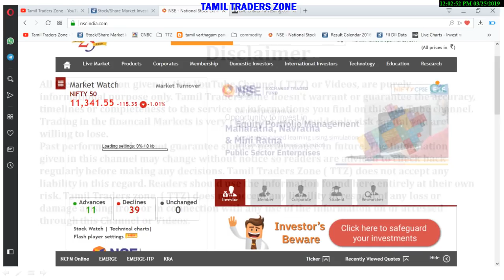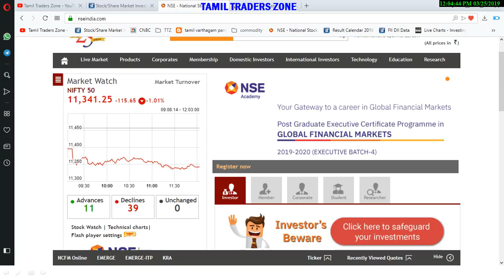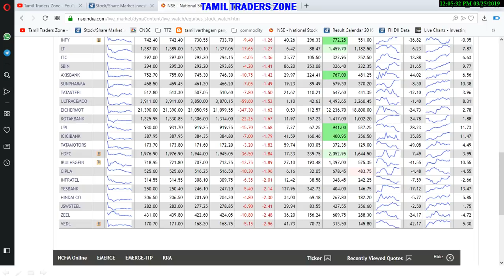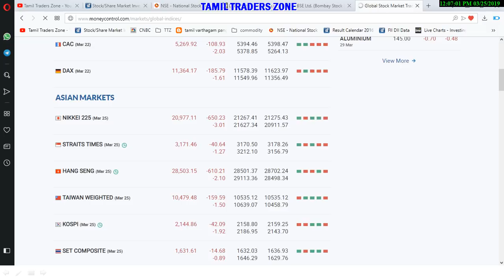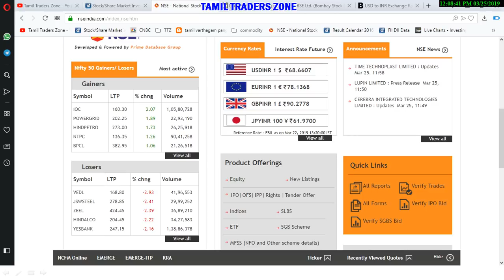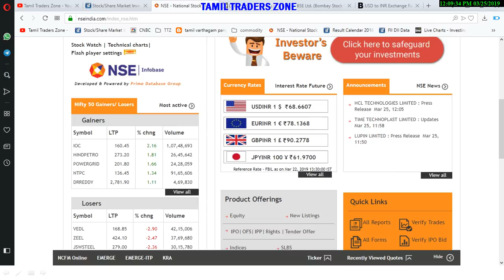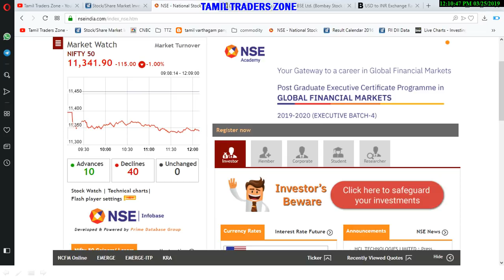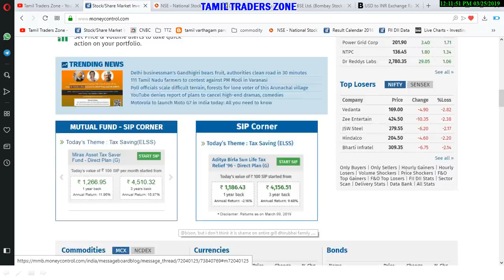NIFTY 11400 PHYSIOLOGICAL LEVEL - உடைத்தது!!அடுத்த நிலை?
Saranya
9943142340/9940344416